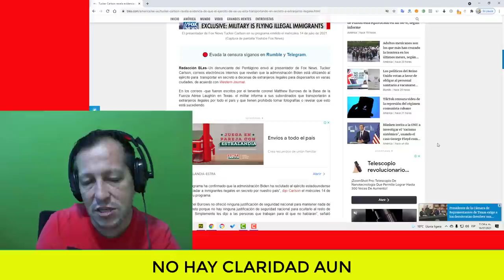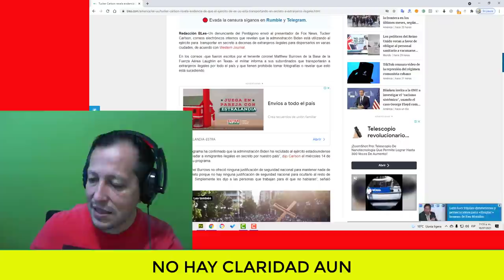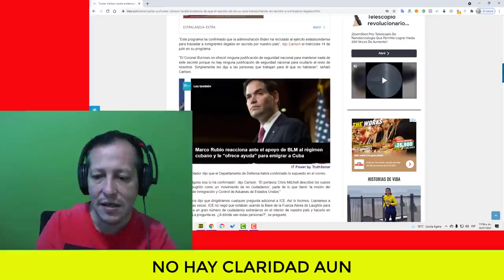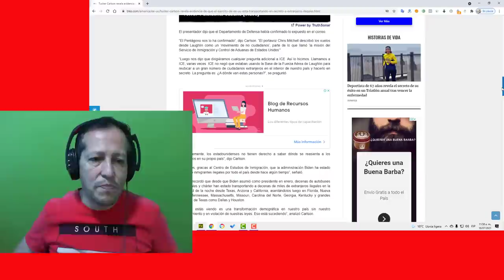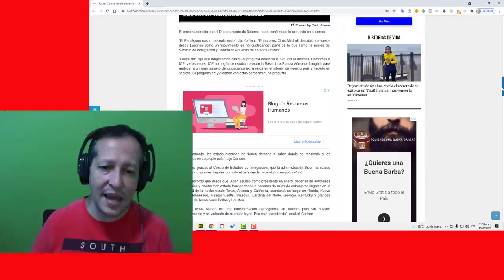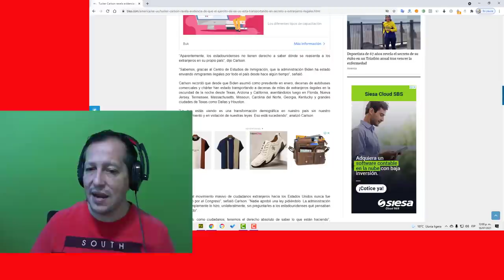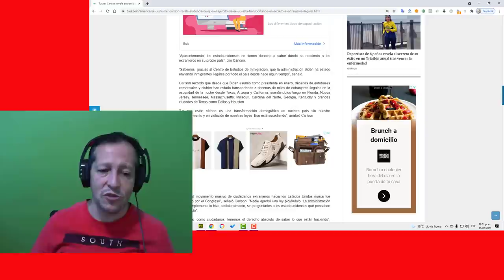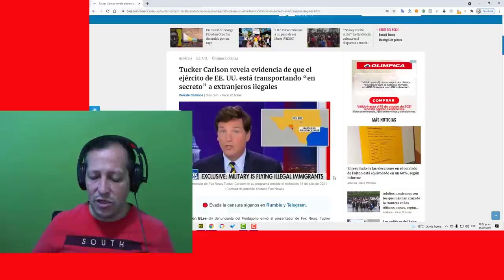NOTICIAS DE ESTADOS UNIDOS HOY Esto podria Sacar A Biden de la Casa Blanca